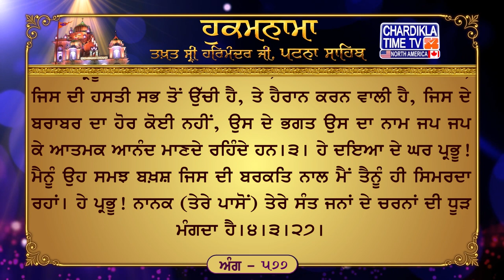Hukamnama Patna Sahib Takhat Sri Harmandir ji Patna Sahib Mukhwaak || Chardikla Media Networks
ਅੰਗ :- 677

ਧਨਾਸਰੀ ਮਹਲਾ ੫ ॥ ਜਹ ਜਹ ਪੇਖਉ ਤਹ ਹਜੂਰਿ ਦੂਰਿ ਕਤਹੁ ਨ ਜਾਈ ॥ ਰਵਿ ਰਹਿਆ ਸਰਬਤ੍ਰ ਮੈ ਮਨ ਸਦਾ ਧਿਆਈ ॥੧॥ ਈਤ ਊਤ ਨਹੀ ਬੀਛੁੜੈ ਸੋ ਸੰਗੀ ਗਨੀਐ ॥ ਬਿਨਸਿ ਜਾਇ ਜੋ ਨਿਮਖ ਮਹਿ ਸੋ ਅਲਪ ਸੁਖੁ ਭਨੀਐ ॥ ਰਹਾਉ ॥ ਪ੍ਰਤਿਪਾਲੈ ਅਪਿਆਉ ਦੇਇ ਕਛੁ ਊਨ ਨ ਹੋਈ ॥ ਸਾਸਿ ਸਾਸਿ ਸੰਮਾਲਤਾ ਮੇਰਾ ਪ੍ਰਭੁ ਸੋਈ ॥੨॥ ਅਛਲ ਅਛੇਦ ਅਪਾਰ ਪ੍ਰਭ ਊਚਾ ਜਾ ਕਾ ਰੂਪੁ ॥ ਜਪਿ ਜਪਿ ਕਰਹਿ ਅਨੰਦੁ ਜਨ ਅਚਰਜ ਆਨੂਪੁ ॥੩॥ ਸਾ ਮਤਿ ਦੇਹੁ ਦਇਆਲ ਪ੍ਰਭ ਜਿਤੁ ਤੁਮਹਿ ਅਰਾਧਾ ॥ ਨਾਨਕੁ ਮੰਗੈ ਦਾਨੁ ਪ੍ਰਭ ਰੇਨ ਪਗ ਸਾਧਾ ॥੪॥੩॥੨੭॥

ਅਰਥ: ਹੇ ਭਾਈ! ਉਸ (ਪਰਮਾਤਮਾ) ਨੂੰ ਹੀ (ਅਸਲ) ਸਾਥੀ ਸਮਝਣਾ ਚਾਹੀਦਾ ਹੈ, (ਜੇਹੜਾ ਸਾਥੋਂ) ਇਸ ਲੋਕ ਵਿਚ ਪਰਲੋਕ ਵਿਚ (ਕਿਤੇ ਭੀ) ਵੱਖਰਾ ਨਹੀਂ ਹੁੰਦਾ। ਉਸ ਸੁਖ ਨੂੰ ਹੋਛਾ ਸੁਖ ਆਖਣਾ ਚਾਹੀਦਾ ਹੈ ਜੇਹੜਾ ਅੱਖ ਝਮਕਣ ਦੇ ਸਮੇ ਵਿਚ ਹੀ ਮੁੱਕ ਜਾਂਦਾ ਹੈ।ਰਹਾਉ। ਹੇ ਭਾਈ! ਮੈਂ ਜਿੱਥੇ ਜਿੱਥੇ ਵੇਖਦਾ ਹਾਂ ਉੱਥੇ ਉੱਥੇ ਹੀ ਪਰਮਾਤਮਾ ਹਾਜ਼ਰ-ਨਾਜ਼ਰ ਹੈ, ਉਹ ਕਿਸੇ ਥਾਂ ਤੋਂ ਭੀ ਦੂਰ ਨਹੀਂ ਹੈ। ਹੇ (ਮੇਰੇ) ਮਨ! ਤੂੰ ਸਦਾ ਉਸ ਪ੍ਰਭੂ ਨੂੰ ਸਿਮਰਿਆ ਕਰ, ਜੇਹੜਾ ਸਭਨਾਂ ਵਿਚ ਵੱਸ ਰਿਹਾ ਹੈ।੧। ਹੇ ਭਾਈ! ਮੇਰਾ ਉਹ ਪ੍ਰਭੂ ਭੋਜਨ ਦੇ ਕੇ (ਸਭ ਨੂੰ) ਪਾਲਦਾ ਹੈ, (ਉਸ ਦੀ ਕਿਰਪਾ ਨਾਲ) ਕਿਸੇ ਚੀਜ਼ ਦੀ ਥੁੜ ਨਹੀਂ ਰਹਿੰਦੀ। ਉਹ ਪ੍ਰਭੂ (ਸਾਡੇ) ਹਰੇਕ ਸਾਹ ਦੇ ਨਾਲ ਨਾਲ ਸਾਡੀ ਸੰਭਾਲ ਕਰਦਾ ਰਹਿੰਦਾ ਹੈ।੨। ਹੇ ਭਾਈ! ਜੇਹੜਾ ਪ੍ਰਭੂ ਛਲਿਆ ਨਹੀਂ ਜਾ ਸਕਦਾ, ਨਾਸ ਨਹੀਂ ਕੀਤਾ ਜਾ ਸਕਦਾ, ਜਿਸ ਦੀ ਹਸਤੀ ਸਭ ਤੋਂ ਉੱਚੀ ਹੈ, ਤੇ ਹੈਰਾਨ ਕਰਨ ਵਾਲੀ ਹੈ, ਜਿਸ ਦੇ ਬਰਾਬਰ ਦਾ ਹੋਰ ਕੋਈ ਨਹੀਂ, ਉਸ ਦੇ ਭਗਤ ਉਸ ਦਾ ਨਾਮ ਜਪ ਜਪ ਕੇ ਆਤਮਕ ਆਨੰਦ ਮਾਣਦੇ ਰਹਿੰਦੇ ਹਨ।੩। ਹੇ ਦਇਆ ਦੇ ਘਰ ਪ੍ਰਭੂ! ਮੈਨੂੰ ਉਹ ਸਮਝ ਬਖ਼ਸ਼ ਜਿਸ ਦੀ ਬਰਕਤਿ ਨਾਲ ਮੈਂ ਤੈਨੂੰ ਹੀ ਸਿਮਰਦਾ ਰਹਾਂ। ਹੇ ਪ੍ਰਭੂ! ਨਾਨਕ (ਤੇਰੇ ਪਾਸੋਂ) ਤੇਰੇ ਸੰਤ ਜਨਾਂ ਦੇ ਚਰਨਾਂ ਦੀ ਧੂੜ ਮੰਗਦਾ ਹੈ।੪।੩।੨੭।

Hukamnama Sahib
Latest Hukamnana
Daily Hukamnama